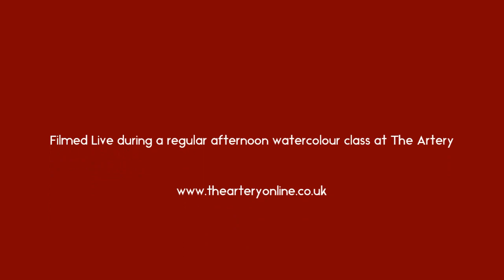Red Boat on Barmouth A Speed Painting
Filmed live during an afternoon watercolour class, is this speed painting of a boat on a beach.
See our website for more information about our regular art classes.